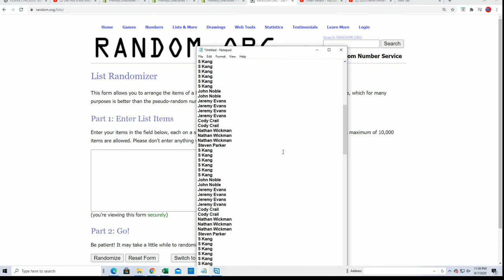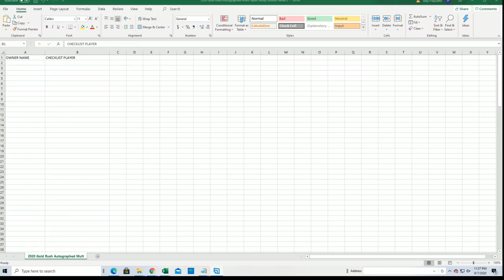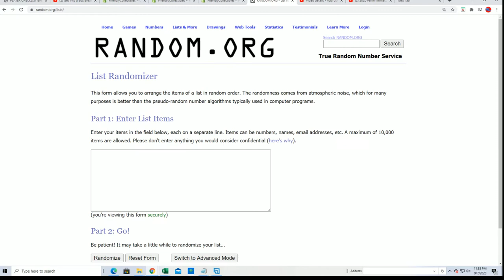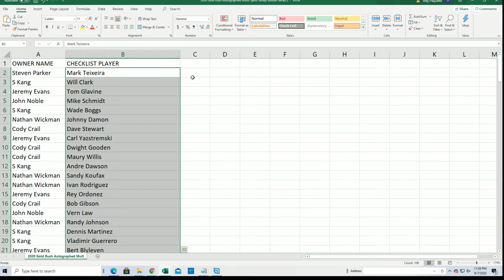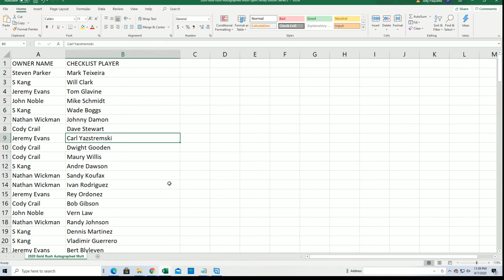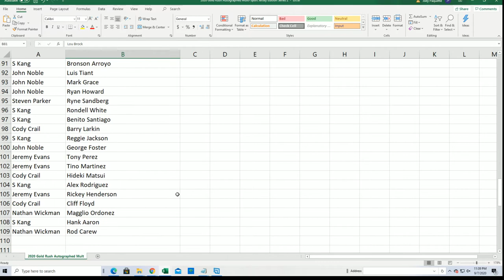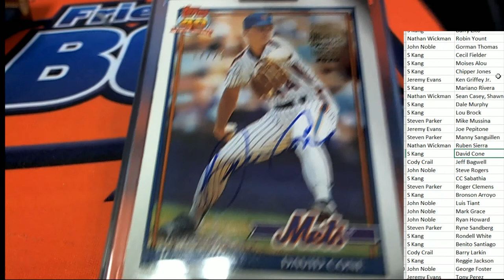2020 Topps Archives Signature Series Retired Player Ed Baseball Box ID 20ARCHRETSEP112